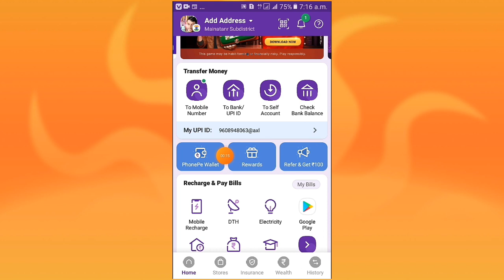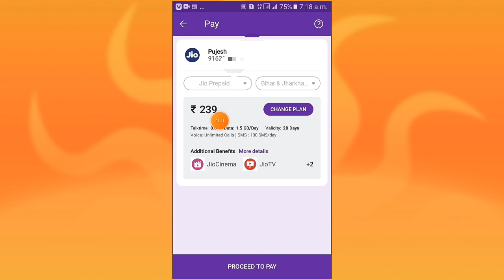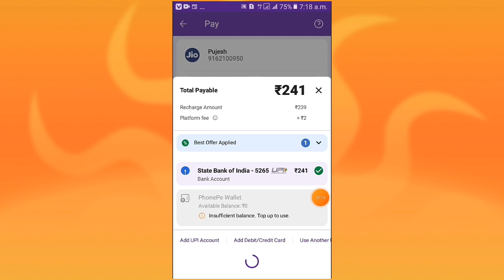phone pe se mobile recharge kaise karen | how to mobile recharge to phone pe